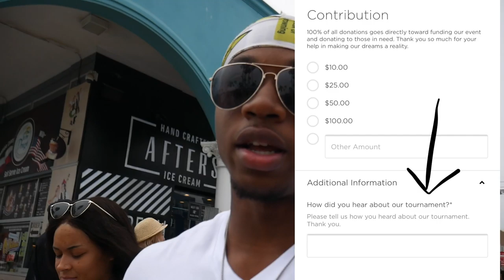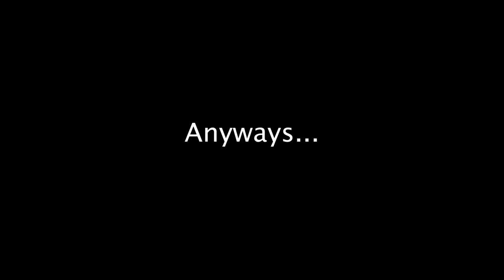Saying Goodbye to Her Forever...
My cousin Terence (I had him on the channel a while back discussing your fitness questions) is raising money for a great cause. Every year, kids in poor school districts cannot afford school supplies and buying supplies is a heavy burden on families financially. His goal is to raise money and donate backpacks and school supplies to families and children in need. With a minimum $7 donation you can fund a student to get a backpack and supplies. and donate a minimum of $7 and I will personally give you a social media shoutout (your instagram, youtube, whatever). Just donate a minimum of $7 and mention that Joovier sent you when he asks how did you hear about the event and I will reach out to you for the shoutout! It's a great opportunity to give back!